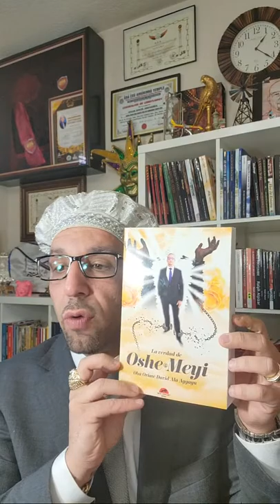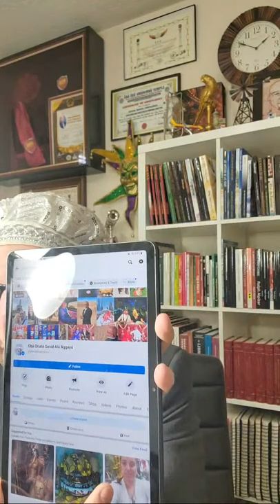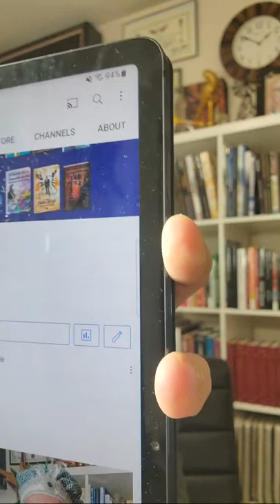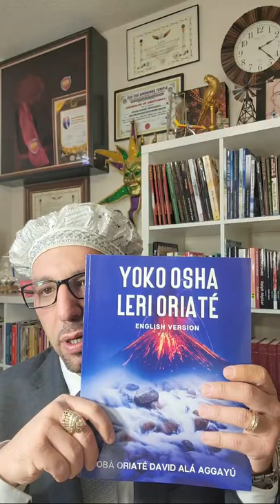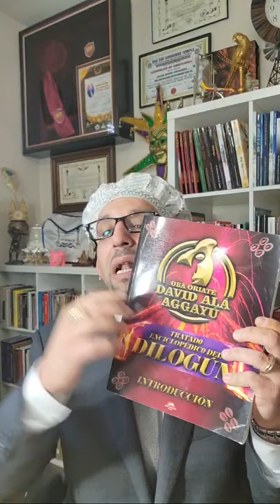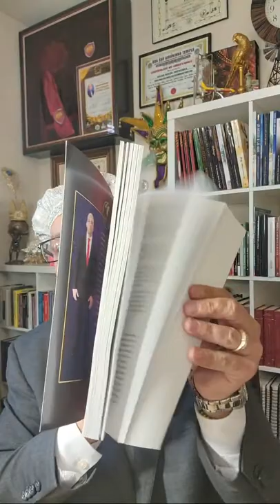Curso del Dilogun 2do Oshe, Obara, Odi y Eyeunle